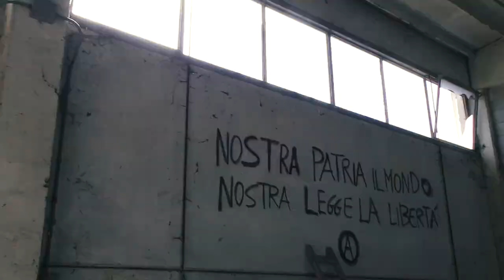La Vecchia Cartiera abbandonata - Abandoomed ep.41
Una vecchia cartiera, ora non è rimasto quasi nulla oltre lo scheletro metallico.

I Deep Minds sono un gruppo di amici, appassionati di videomaking, elettronica, avventura e….un sacco di altre cose, essendo in diverse persone ognuno contribuisce con le sue capacità e conoscenze.
Il gruppo non ha scopi lucrativi, tutto si fa per divertimento, passione e soddisfazione personale.